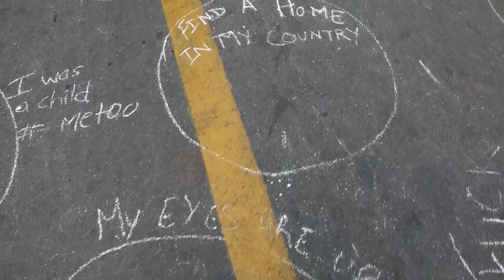"El violador eres tú" llega a una India conmocionada por últimas violaciones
Varias decenas de indias escenificaron este sábado en el centro de Nueva Delhi la coreografía "Un violador en tu camino", ideada por el colectivo de mujeres chilenas "Las Tesis" y convertida en un himno feminista global, con especial clamor contra los últimos casos de violaciones y asesinatos de mujeres que han conmocionado al país.